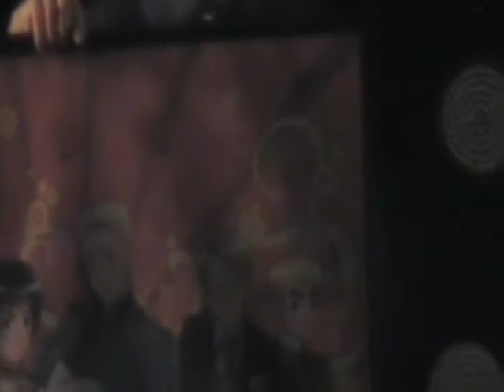Hetalia Charity Panel - Matsuricon 2012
Matsuricon was hosting 3 anime VA panels to help raise money for Charity against Cancer by auctioning off Funimation items that we signed by many ppl!! This one is the Hetalia panel!!
And to those who donated.. thank you so much! :D